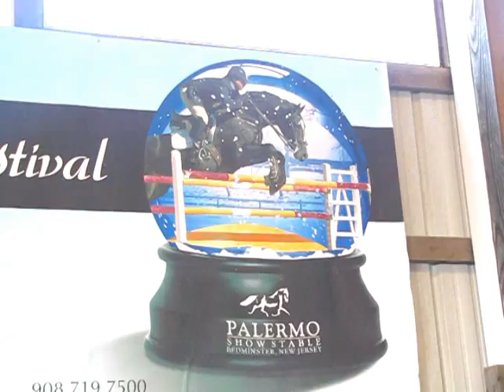Duncan: Palermo Jumper Show, 02/15/09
This is footage of Duncan, my 2001 APHA buckskin gelding, and I showing at Palermo.  I love this show for so many reasons, but the biggest reason is that they have such a variety in the type of jumps and standards they use.  Duncan got exposed to new colors and new shapes that he's definitely never seen before, and he had an opportunity to school in the ring, poke them with his nose, and make sure there weren't any monsters hiding in them.  There was so much foliage in the ring that we almost look like we're jumping through a forest at times!

We used an itty bitty class (2'6) as a warm-up round.  Duncan really doesn't take that jump height seriously, but since it was his first show of the season and his first trip around the ring, it was worth it to make our first round a cautious one.  We placed third out of twelve people--not too shabby for our first round back in the game! :)

Our second class was Level 0 (2'9) Power and Speed.  The "Speed" part starts after the orange in-and-out.  Yes, I did break him to a trot up in the corner before we reached the orange combination--it didn't seem worth it to me to come in cross-cantering off a turn there, especially since the next effort after the orange oxer would be the in-and-out.  I also had to go a bit slow in this class in the hopes of remembering where I was headed.  We placed eighth in that class out of I forget how many people, but I was just happy we got around clean.

The third class was another Level 0 (you'll note it's the same course/jump-off as the Itty Bitty).  At this point, we were finding our groove.  Duncan gave me a full lead change when I needed it (good boy!), and we moved around the course at a good pace.  We came in third out of twenty people, which I think is pretty darn respectable.

By this point, my ankles, knees, and hips were screaming with pain from the cold.  I had plans of doing a Level 1, but I was hurting so bad that I was genuinely afraid that it'd do us more harm than good.  When I dismounted, I almost hit the dirt because my ankles and knees weren't keen on supporting my weight.  :(  This was with an Under Armour shirt, a show shirt, a sweatshirt, a fleece (this was a schooling show--I brought a jacket, but it was too thin to do me much good in the cold), Under Armour pants, tall wool socks, and breeches.  I'm hoping by the next show that it will be warmer.

 All in all, I am thrilled with how well Duncan handled his first show of the season.  He kept his head in the schooling ring and didn't think twice about any of the jumps.

Please save your critiques; I'm not interested.  I know what I need to work on.  Keep in mind I was a human ice cube by about 1/3 of the way into the show.  :)  Thanks Jen for filming and suffering through the cold with us!